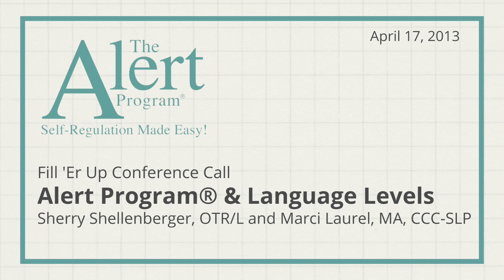Alert Program® & Language Levels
We're back for another ThrowbackThursday Fill 'Er Up Conference Call! In this call, Sherry Shellenberger, OTR/L and Marci Laurel, MA, CCC-SLP discuss the importance of how self-regulation, language, and learning language should always be reciprocal and this can only happen when we communicate at a child’s level at any given moment. If you’re interested in learning more about meeting a child at his or her language level, this recording is for you!

Ready to level-up? The Alert Program® Online Course gives you all the steps and activities so you can help clients/students become master self-regulators.

Want even more personalized support? Consider the Your Best Self Online Course